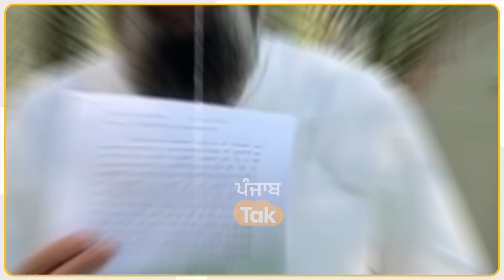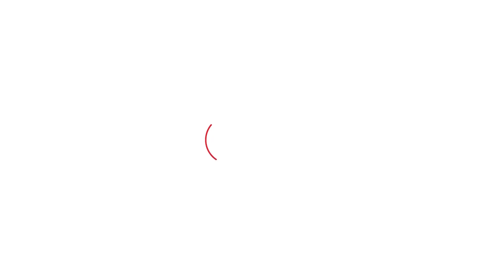Bikram Majithia ਦਾ ਦਾਅਵਾ ਭਗਵੰਤ ਨੇ ਕੀਤੀ Lawrence ਦੀ ਏਸ ਤਰ੍ਹਾਂ ਮਦਦ | Punjab Tak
ਭਗਵੰਤ ਕਰ ਰਿਹਾ ਲਾਰੇਂਸ ਦੀ ਮਦਦ : ਮਜੀਠੀਆ,ਮੈਨੂੰ ਵੀ ਧਮਕੀਆਂ ਆਉਂਣਗੀਆਂ  : ਮਜੀਠੀਆ
ਏਸ ਸਰਕਾਰ ਤੋਂ ਬਚੋਂ :  : ਮਜੀਠੀਆ